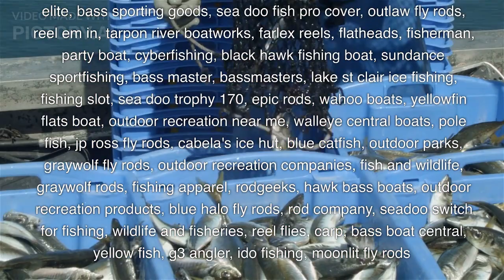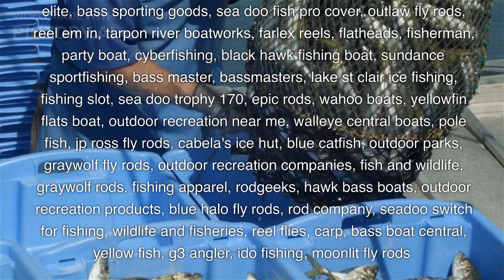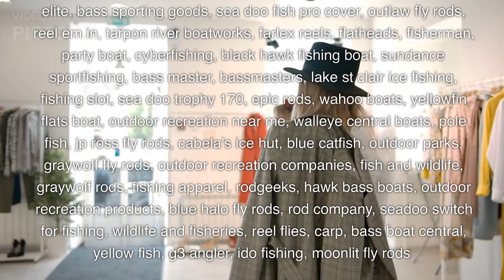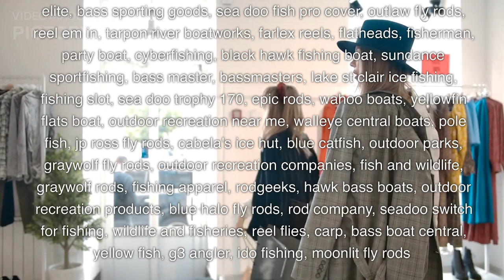fishing shop sa fishing, wreckfish, fish wrangler, mcfarland fly rods